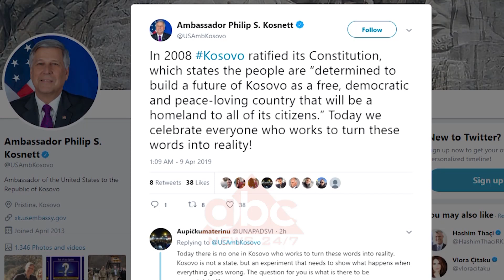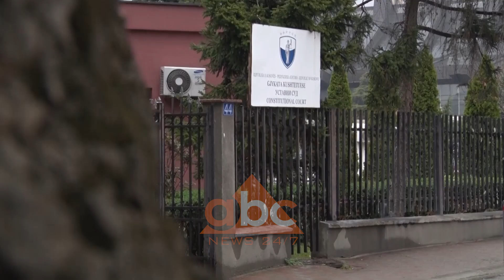Ekspertet propozojne ndryshime ne Kushtetuten e Kosoves | ABC News Albania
Në përvjetorin e 11-të të themelimit të Kushtetutës së Kosovës, njohës të çështjeve kushtetuese kërkojnë që të bëhen ndryshime. Madje disa prej tyre shprehin keqardhje se gjatë kësaj kohe kjo kushtetutë është shkelur disa herë.

Në shënimin e 11 vjetorit të themelimit të Kushtetutës së Kosovës, njohës të çështjeve kushtetuese thonë se ajo duhet të pësojë ndryshime. Profesori Riza Smaka, i cili ishte edhe anëtar i komisionit për hartimin e kësaj kushtetute, thotë se në të ka mangësi dhe kufizime.

Ai shpreh keqardhje që kjo Kushtetutë për 11 vjet u shkel shumë herë. Por për ministrin e Drejtësisë Abelard Tahir procesi i ndryshimeve kushtetuese nuk është i lehtë për tu arritur.

Ambasadori i SHBA-së në Kosovë, Philip Kosnett, në Ditën e Kushtetutës ka uruar ata që punojnë për të zhvilluar Kosovën si vend të lirë e demokratik për të gjithë qytetarët.

Për nder të kësaj dite mbrëmë ministria e Drejtësisë ka organizuar pritje solemne. Krerët e shtetit kanë premtuar se do ta respektojnë në përpikëri Kushtetutën e vendit. 11 vjet më parë, dy muaj pas shpalljes së Pavarësisë së Kosovës, është ratifikuar Kushtetuta e Kosovës në Kuvend, e cila hyri në fuqi më 15 qershor të vitit 2008./abcnews.al